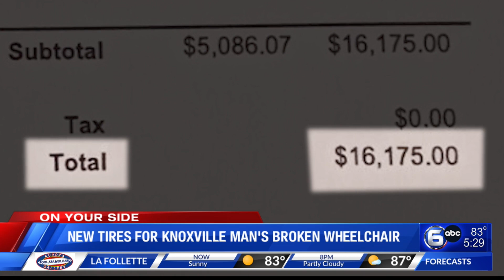New tires for Knoxville man's broken wheelchair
The tires on a broken-down wheelchair have finally been repaired for a disabled Knoxville man. Don Dare reports.